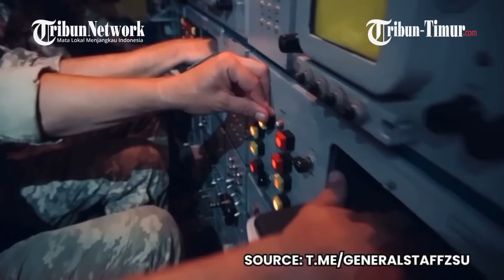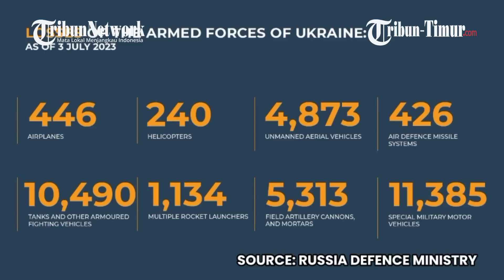🔴 Ukraine air defenses shot down 13 out of 17 Iranian-made Shahed drones that Russia launched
TRIBUN-TIMUR.COM - Ukraine's Air Force in an official statement on Telegram wrote that the country's air defenses shot down 13 out of the 17 Iranian-made Shahed drones that Russia launched at Ukraine overnight on July 3.

The remaining four drones that Ukraine's air defenses didn't shoot down did not reach their targets, according to the Air Force.
No casualties were reported based on preliminary information, the Air Force wrote in its post.

Over the course of the night, air raid alerts were activated in several central, eastern, and southern regions and the Air Force warned of the threat of missile and drone attacks.

Explosions that occurred in Kirovohrad and Khmelnytskyi oblasts were the result of Ukraine's air defenses operating in the area, the Air Force reported earlier.

The Telegram post also said that over the past few days, the Air Force has carried out "dozens of sorties, 15 of them aimed at the enemy's facilities, equipment, logistics, and manpower.(*)